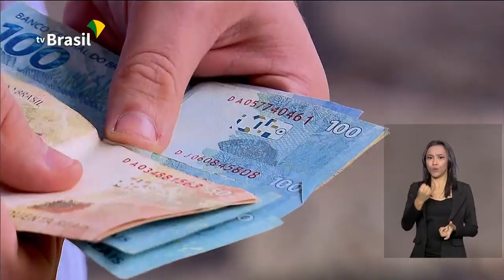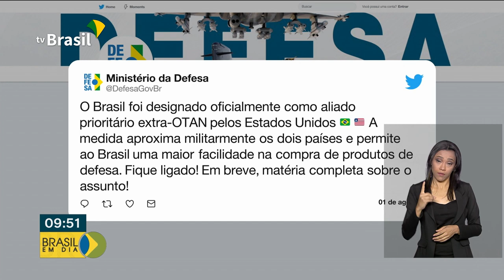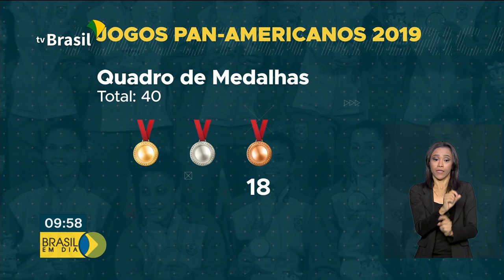Brasil em Dia - 1º de agosto de 2019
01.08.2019 - Acompanhe as notícias desta quinta no Brasil em Dia